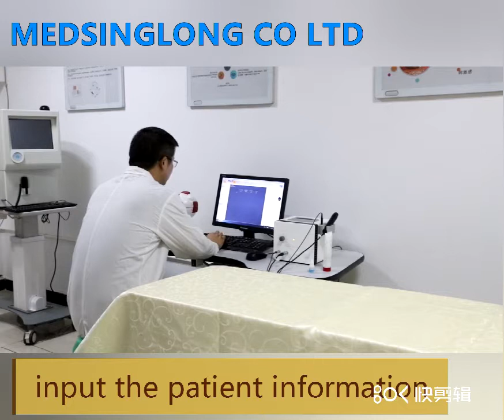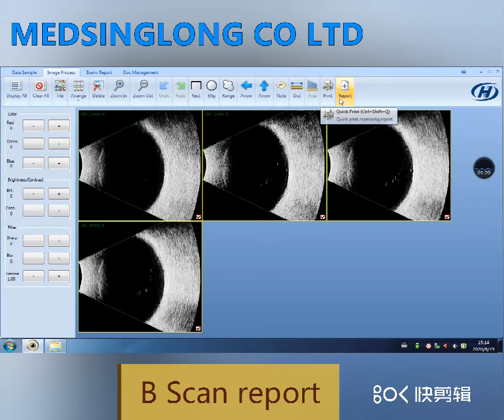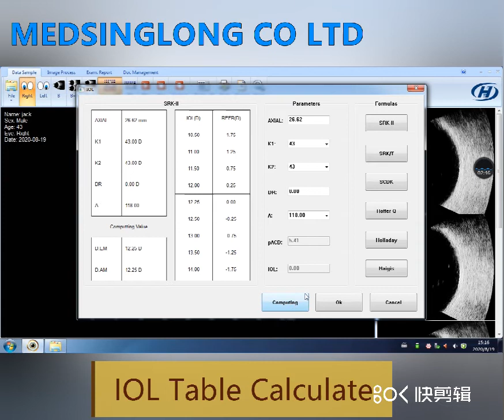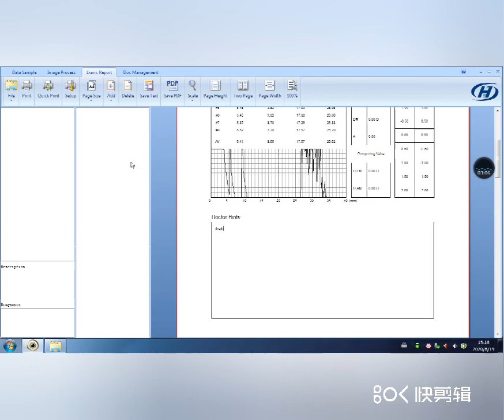Professional ophthalmic A/B scan device operation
MEDSINGLONG  MSL-2000BER ophthalmic A/B scan is ultrasonic image dynamic playback and ultrasonic video workstation.